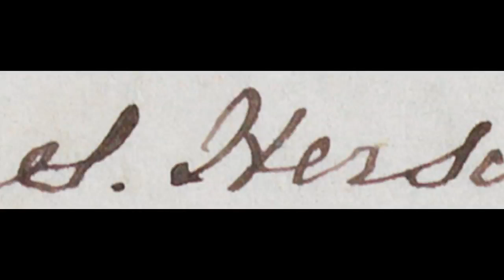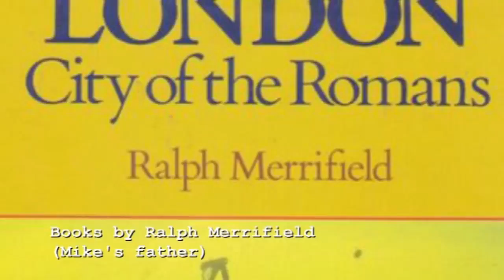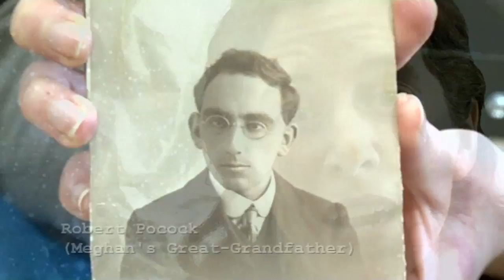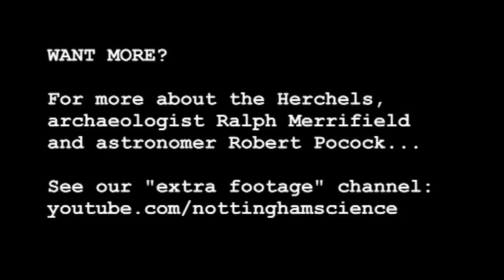Like Father Like Son - Deep Sky Videos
The Herschel family was a dynasty of space "fathers" - but every astronomer has a father of their own!

In this video Mike Merrifield and Meghan Gray (astronomers at the University of Nottingham) discuss the "like-father-like-son" Herschel family, but also discuss heir own science heritage.

William Herschel, John Herschel and, to a lesser extent, Alexander Herschel are some of astronomy's biggest names.